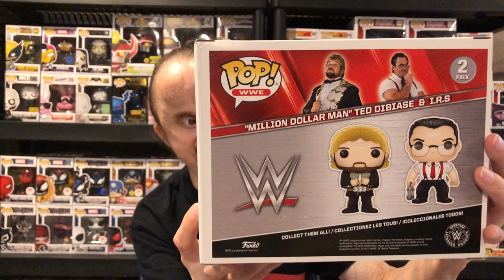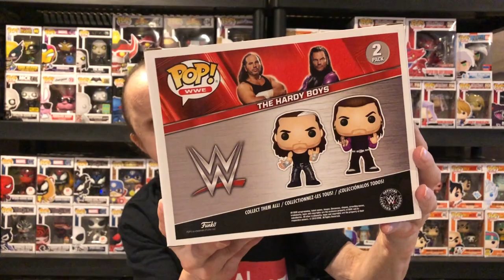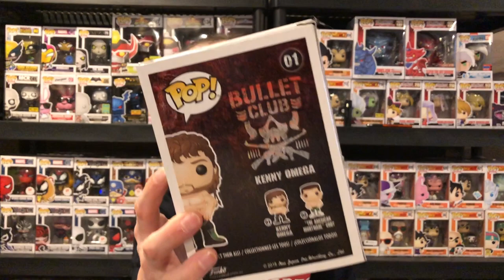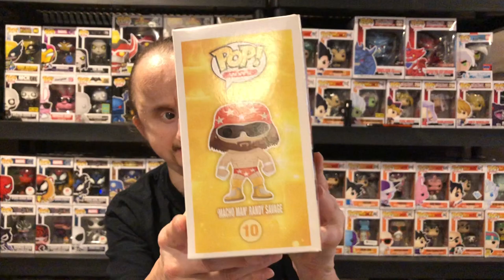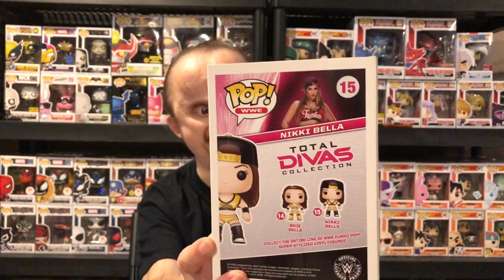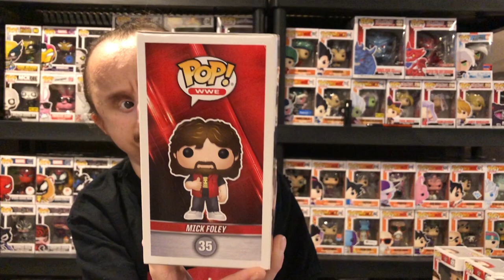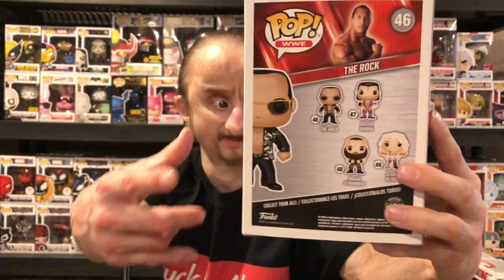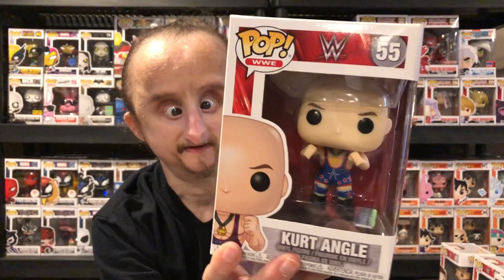My Funko Pop Collection #6 (Pop Wrestling)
Hope you guys liked this collection video and series. Let me know which was your fav pop from this series and which was your fav collection overall! Check out my haul and unboxing videos for updated pops added to my collections.